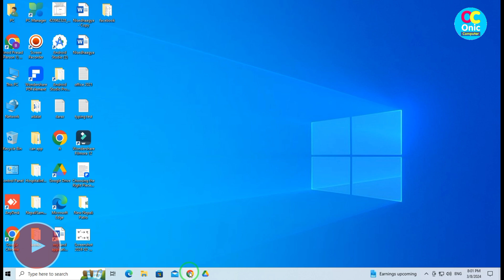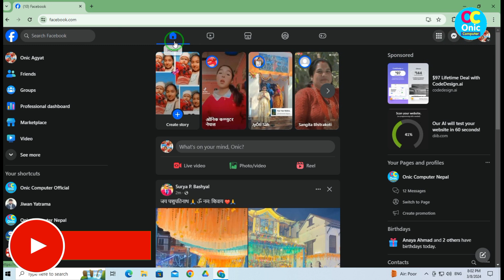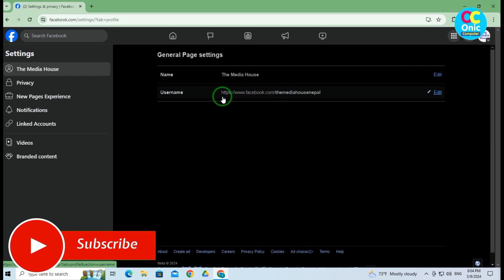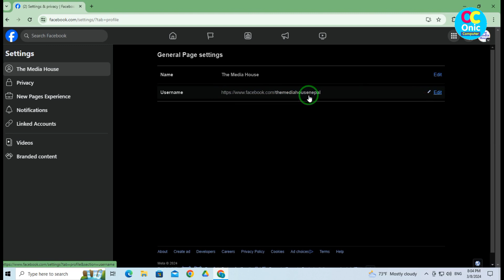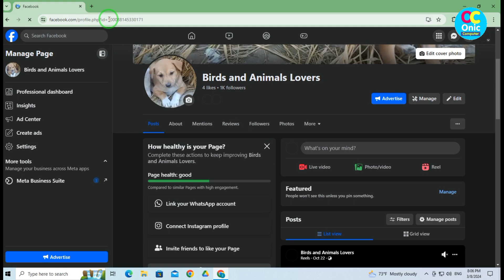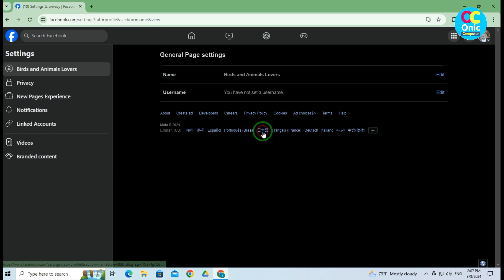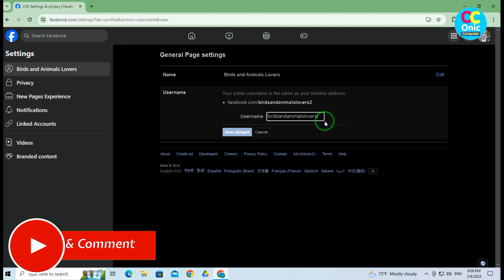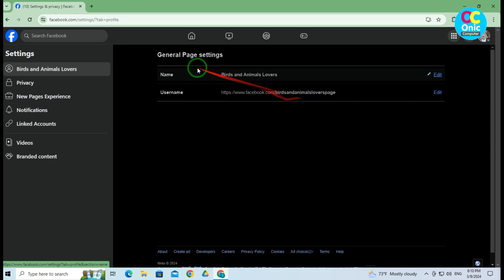How To Show Facebook Page Name In Search List | How To Earn Money from Facebook Page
How To show Facebook page in google search in nepali

My Gears:

1. BOYA_M1 Mic (By-M1) Condenser Microphone, Lavalier, Omni Directional Mic For Mobile, Pc And Dslr Camera

2. Canon EOS 200D II 24.1MP Digital SLR Camera + EF-S 18-55mm f4 is STM Lens (Black)

3. Jmary KP-2294 Multifunctional Professional Tripod With Multi Angle Adjustment

5. Yunteng Yungteng Tripod With Bluetooth Remote for Mobile
Some Popular Videos in Channel
5. Your Name in Voter List
7. Type in Nepali on Mobile
9. Pay Electricity Bill From eSewa
10. Your Mobile Original or Duplicate